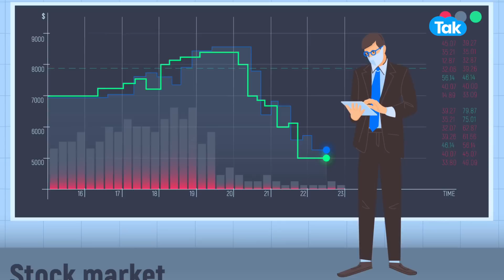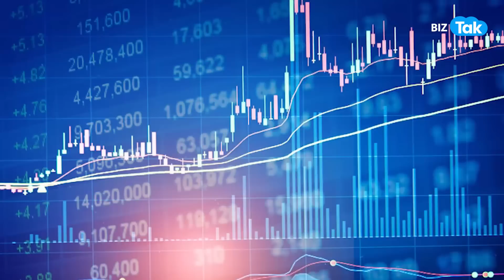IPO Alert | इस IPO से बरसेगा झमाझम पैसा? | BIZ Tak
IKIO Lighting IPO price band fixed at Rs 270-285; issue to open on June 6
BizTak Premium ज्वाइन करने के लिए क्लिक करें .